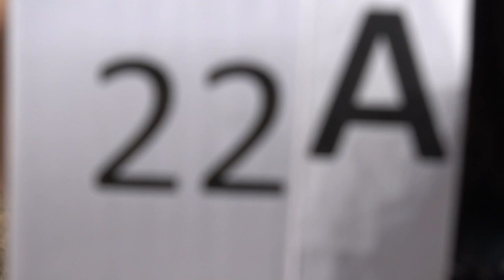EAAC2024 P1 22 Petre Glontaru FreeKnown